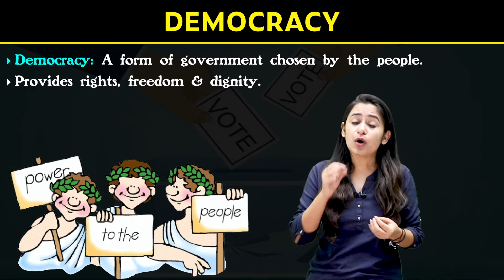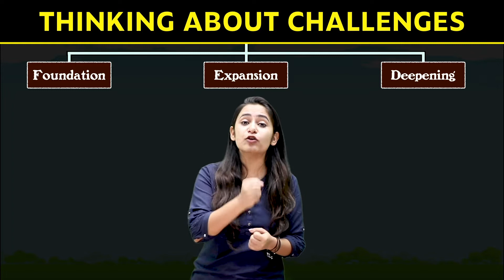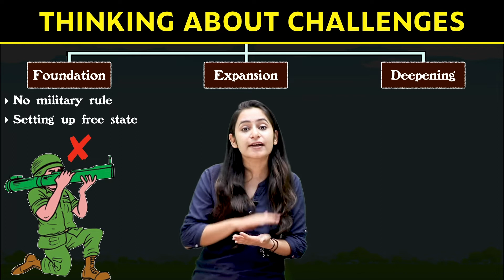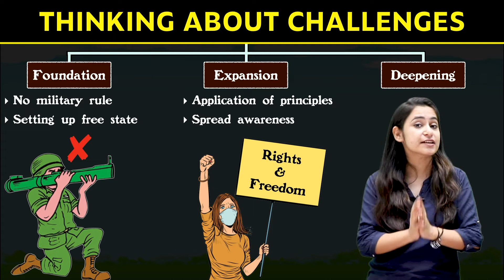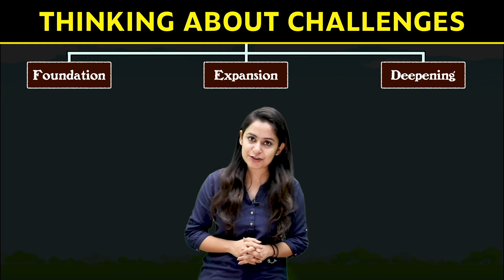Thinking about Challenges | Challenges to Democracy | Chapter 8 - Civics | Class 10 | PuStack